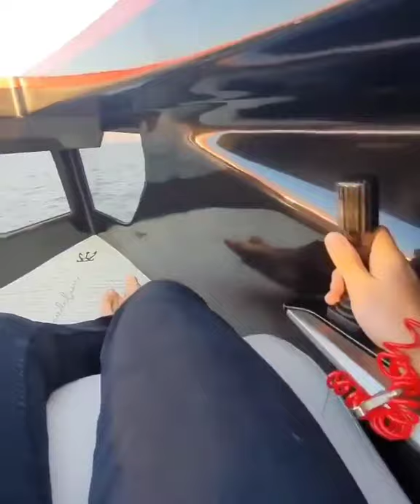Using only a joystick to pilot a boat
via @foilerofficial, @aloisvieujot